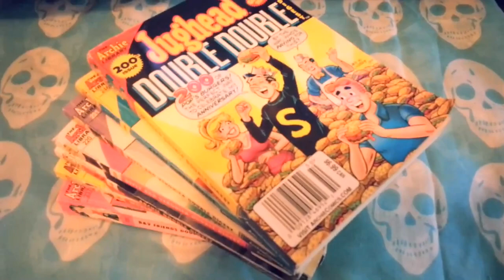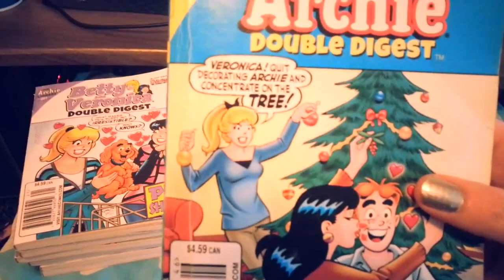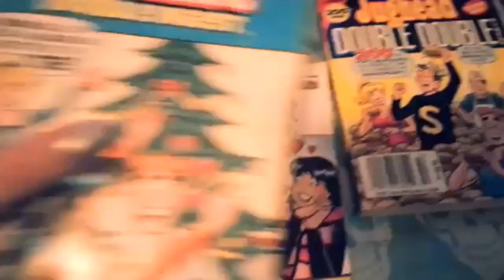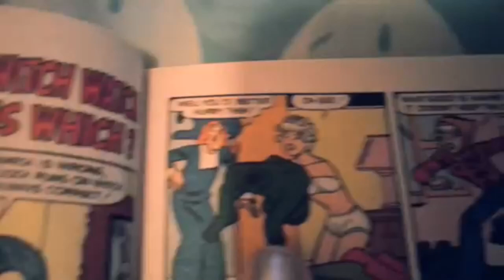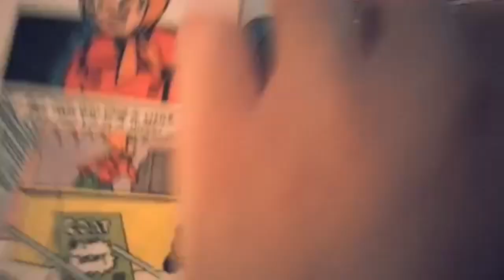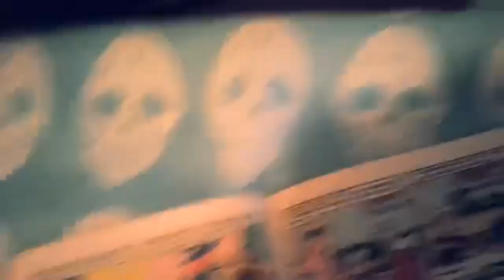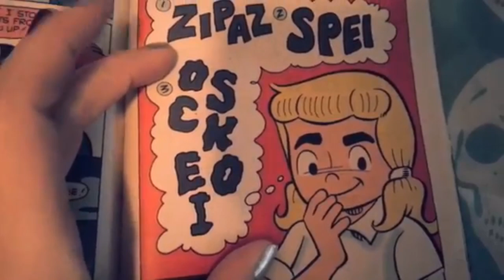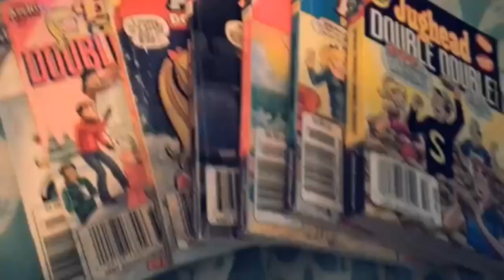★ASMR [HD]★Novel Nerds ☆҉ ARCHIE Comics 1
★ASMR★-(Wear headphones for best results)- Hello sweet tingle buddies! I have been trying to make this video for so many days, and here it is. Recorded with my YETI mic, and Samsung Galaxy phone. Hope you love it! ZZZZ♥